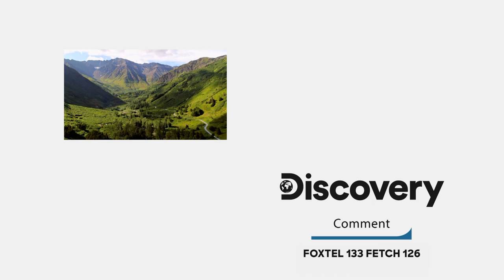Matt Raney Builds "Predator-Proof" Chicken Coup | Homestead Rescue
The Kramer family are struggling to be self-sufficient in their rural Alaska homestead, so Matt Raney helps them build a "predator-proof" chicken coup.